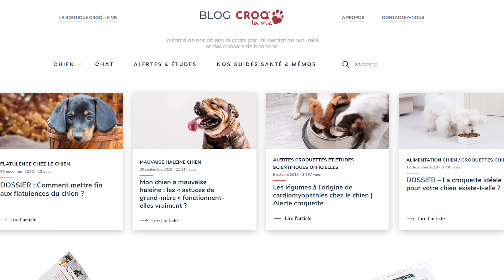Courgette pour chien & chat - miracle ou danger ?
La courgette est-elle bonne ou mauvaise pour votre chien ou chat ?
📧 Posez moi toutes vos questions et profitez en pour télécharger votre infographie

- 00:00 : Introduction à la thématique "courgette pour chien et chat"
- 00:38 : CROQ' la Vie et Joyeuses Gambades
- 1:25 : Faut-il donner de la courgette à son chien ou chat ?
- 2:04 : Quels sont les symptômes d'une intoxication à la courgette ?
- 5:44 : Comment réagir face à une intoxication à la courgette ?
- 8:02 : Vous êtes en droit de savoir ce que vous donnez à manger à votre chien et chat (Notre infographie sur les fondamentaux pour bien choisir vos croquettes : ▶ ).

(Profitez-en pour me poser toutes vos questions par email)